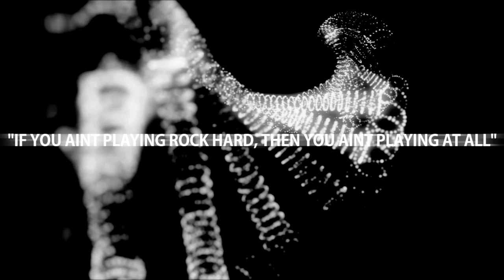Titanfall 2 XsvGamer Lets Play Part1 Gameplay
Titanfall 2 is a first-person shooter video game developed by Respawn Entertainment and published by Electronic Arts. The sequel to Titanfall (2014), the game was released in October 2016 for Microsoft Windows, PlayStation 4, and Xbox One. The plot focuses on a infantry soldier named Jack Cooper, who aspires to be a pilot of a Titan, which are large mechas used for war.